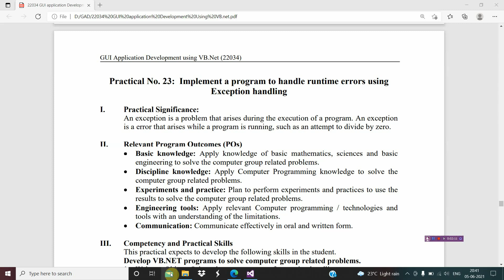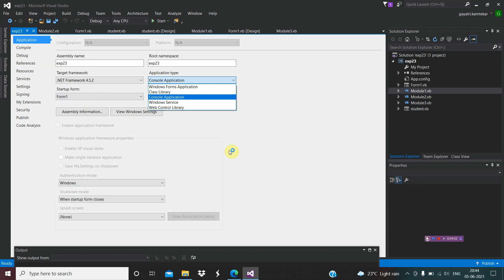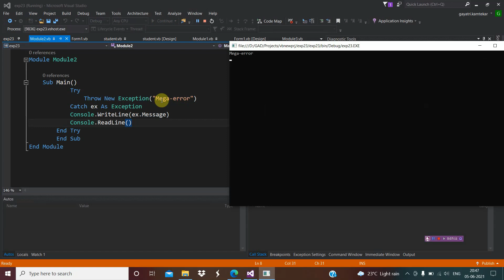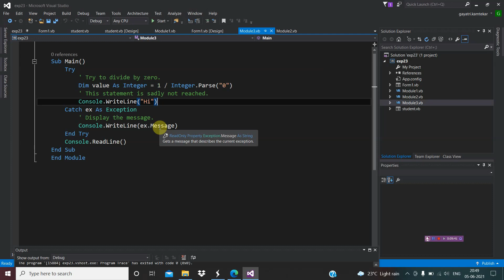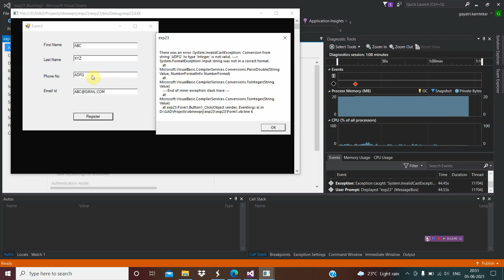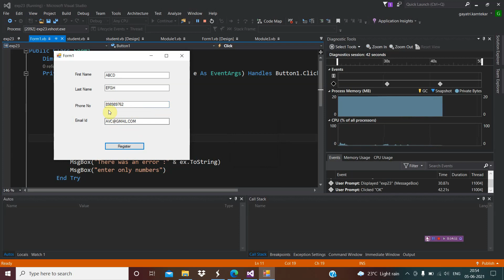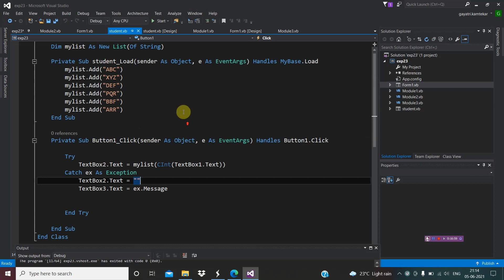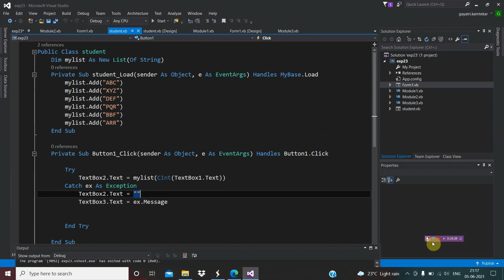Implement a program to handle runtime errors using Exception Handling in VB.NET